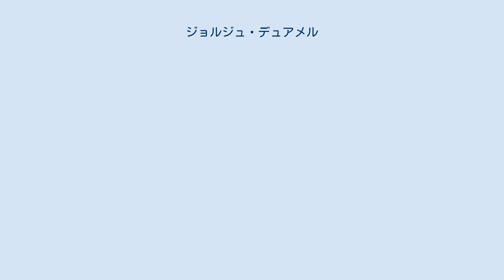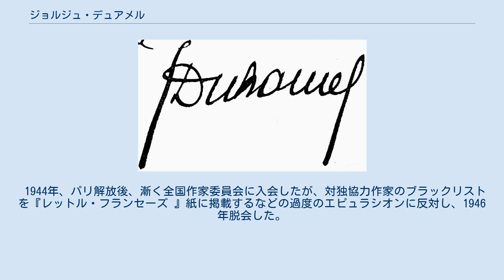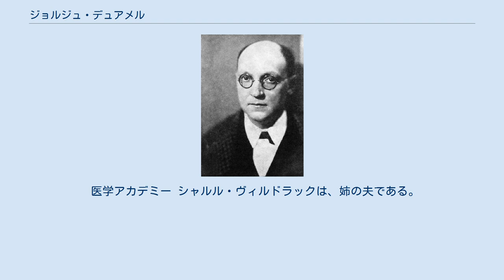ジョルジュ・デュアメル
ジョルジュ・デュアメル（Georges Duhamel、1884年6月30日 - 1966年4月13日）は、フランスのユマニスムの作家、詩人。
代表作に『パスキエ家の記録』、『サラヴァンの生涯と冒険』などがある。
1918年ゴンクール賞のほか、芸術文化勲章コマンドゥール、レジオンドヌール勲章グランクロワを受けた。
 パリ13区に生まれ、移り気な父のため、幼少期に転居を繰り返しながら、12歳の頃から詩作し、1900年には小説も書いた。
1901年、大学入学資格試験を通過し、1902年医学大学へ進んだ。
 1902年頃、シャルル・ヴィルドラック、ルネ・アルコスらの若手作家を知った。
しばしば近隣諸国に遊ぶ一方、学資稼ぎもした。
 1906年秋からの14ヶ月間、ヴィルドラック、アルコスほかの詩人・作家・画家・音楽家・印刷工らと、パリ南東クレテイユの古家を改造した「クレテイユの僧院（Abbaye de Créteil）」に籠もって、出版で自活しようとする理想主義的文学共同生活を営み、ジュール・ロマンも参加した。
『アベイ派』と呼ばれた。
1907年、詩集『伝説、戦闘』を『僧院』から出版した。
アベイ派仲間との交流は、その後も続いた。
 1909年、卒業して医学博士となり、製薬の研究所に勤務し、また、文芸雑誌『メルキュール・ド・フランス』の詩歌批評欄を担当した。
この年、女優ブランシュ・アルバーヌと結婚した。
 1914年からの第一次世界大戦には、志願して野戦外科医となり、約4年間に数千件の手当をした。
その体験を、1917年の『殉難者の記録』と1918年の『文明』とに纏め、後者によりゴンクール賞を得た。
その後、機械文明や画一主義よりはユマニスムの寛容を尊ぶべし、とする文筆活動を続けた。
 1927年のソヴィエト旅行、1929年のアメリカ旅行の見聞を、『モスクワの旅』と『未来生活情景』とに纏め、前者の画一主義と後者の機械主義文明を批判した。
 1935年から1938年まで、『メルキュール・ド・フランス』の主筆を勤めた。
 1935年10月、『人民戦線賛成』の署名を拒否した。
11月、アカデミー・フランセーズの会員に選ばれた。
風雲急なヨーロッパ各国で、技術的発展にでなく人間の心に基づく文明を説いた。
 ナチス占領期の1941年、ルイ・アラゴンらに共産党の対独レジスタンス・グループ国民戦線の一派として結成された全国作家委員会 (CNE) の入会を要請されたが応じなかった。
1942年、ドイツ占領軍に全著作の発売禁止処分を受けた。
 1944年、パリ解放後、漸く全国作家委員会に入会したが、対独協力作家のブラックリストを『レットル・フランセーズ 』紙に掲載するなどの過度のエピュラシオンに反対し、1946年脱会した。
 1950年、左翼のルイ・アラゴンと論争し、彼に非難された。
 1952年、読売新聞の招待で、訪日した。
 その後も文筆活動を続けたが、1960年健康を損ね、1966年4月、ヴァル＝ドワーズ県ヴァルモンドワの別荘で、81年余の生涯を閉じた。
 生前、次の肩書も持った。
 医学アカデミー シャルル・ヴィルドラックは、姉の夫である。
作曲家のアントワーヌ・デュアメルは息子である。